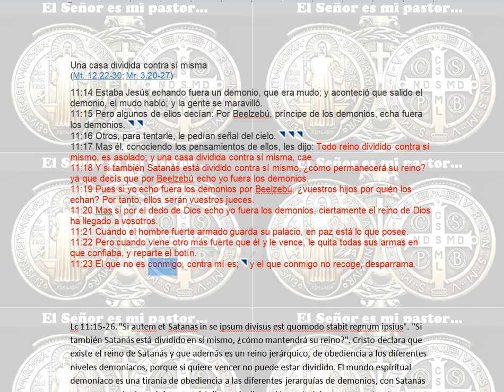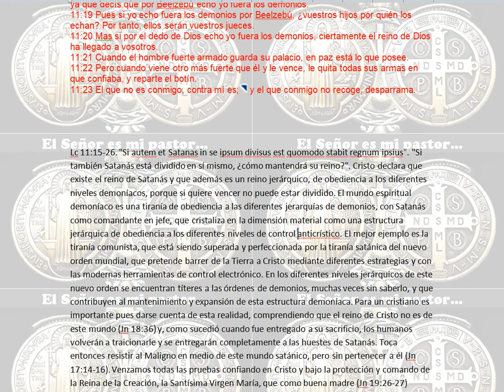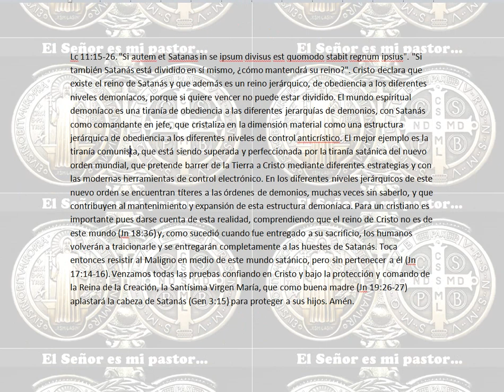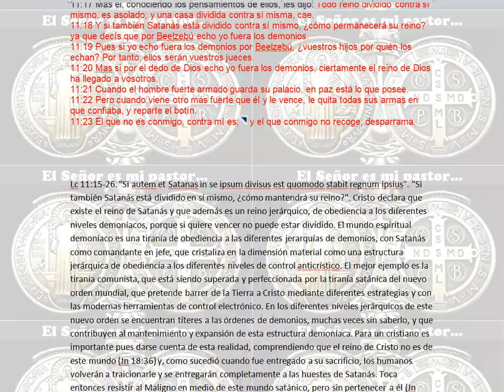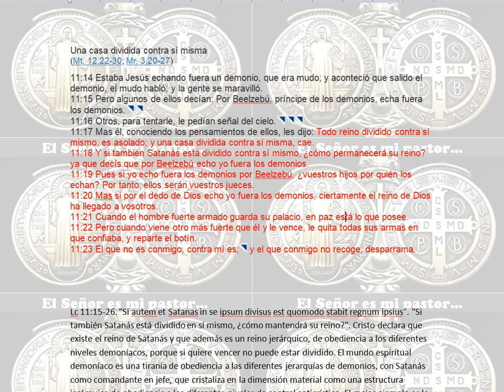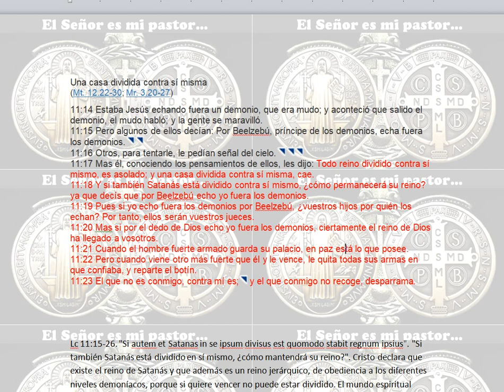Jesucristo: Y si también Satanás está dividido contra sí mismo, ¿cómo permanecerá su reino?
Y si también Satanás está dividido contra sí mismo, ¿cómo permanecerá su reino? ya que decís que por Beelzebú echo yo fuera los demonios.

Una casa dividida contra sí misma
(Mt. 12.22-30; Mr. 3.20-27)
11:14 Estaba Jesús echando fuera un demonio, que era mudo; y aconteció que salido el demonio, el mudo habló; y la gente se maravilló.
11:15 Pero algunos de ellos decían: Por Beelzebú, príncipe de los demonios, echa fuera los demonios.
11:16 Otros, para tentarle, le pedían señal del cielo.
11:17 Mas él, conociendo los pensamientos de ellos, les dijo: Todo reino dividido contra sí mismo, es asolado; y una casa dividida contra sí misma, cae.
11:18 Y si también Satanás está dividido contra sí mismo, ¿cómo permanecerá su reino? ya que decís que por Beelzebú echo yo fuera los demonios.
11:19 Pues si yo echo fuera los demonios por Beelzebú, ¿vuestros hijos por quién los echan? Por tanto, ellos serán vuestros jueces.
11:20 Mas si por el dedo de Dios echo yo fuera los demonios, ciertamente el reino de Dios ha llegado a vosotros.
11:21 Cuando el hombre fuerte armado guarda su palacio, en paz está lo que posee.
11:22 Pero cuando viene otro más fuerte que él y le vence, le quita todas sus armas en que confiaba, y reparte el botín.
11:23 El que no es conmigo, contra mí es;  y el que conmigo no recoge, desparrama.

Lc 11:15-26. "Si autem et Satanas in se ipsum divisus est quomodo stabit regnum ipsius". "Si también Satanás está dividido en sí mismo, ¿cómo mantendrá su reino?". Cristo declara que existe el reino de Satanás y que además es un reino jerárquico, de obediencia a los diferentes niveles demoníacos, porque si quiere vencer no puede estar dividido. El mundo espiritual demoníaco es una tiranía de obediencia a las diferentes jerarquías de demonios, con Satanás como comandante en jefe, que cristaliza en la dimensión material como una estructura jerárquica de obediencia a los diferentes niveles de control anticrístico. El mejor ejemplo es la tiranía comunista, que está siendo superada y perfeccionada por la tiranía satánica del nuevo orden mundial, que pretende barrer de la Tierra a Cristo mediante diferentes estrategias y con las modernas herramientas de control electrónico. En los diferentes niveles jerárquicos de este nuevo orden se encuentran títeres a las órdenes de demonios, muchas veces sin saberlo, y que contribuyen al mantenimiento y expansión de esta estructura demoníaca. Para un cristiano es importante pues darse cuenta de esta realidad, comprendiendo que el reino de Cristo no es de este mundo (Jn 18:36) y, como sucedió cuando fue entregado a su sacrificio, los humanos volverán a traicionarle y se entregarán completamente a las huestes de Satanás. Toca entonces resistir al Maligno en medio de este mundo satánico, pero sin pertenecer a él (Jn 17:14-16). Venzamos todas las pruebas confiando en Cristo y bajo la protección y comando de la Reina de la Creación, la Santísima Virgen María, que como buena madre (Jn 19:26-27) aplastará la cabeza de Satanás (Gen 3:15) para proteger a sus hijos. Amén.